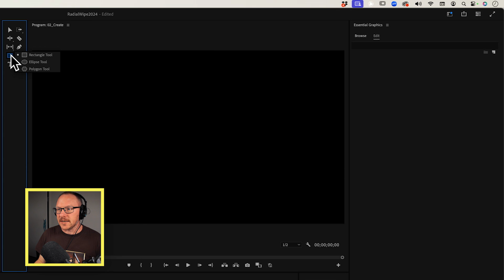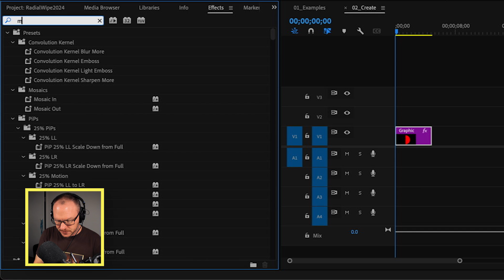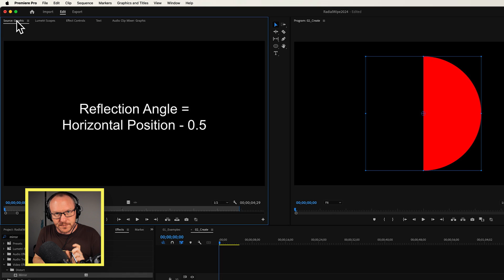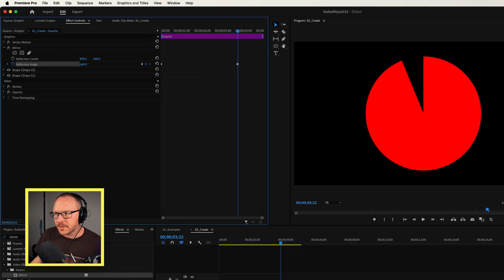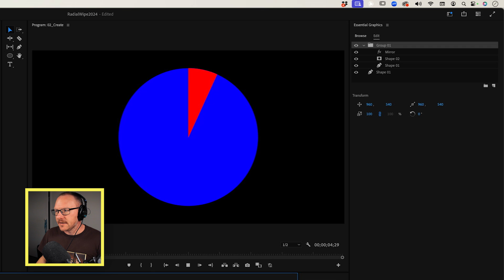Create a Radial Wipe Effect in Premiere Pro 2024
Learn how to create a radial wipe effect in Premiere Pro 2024 with this step-by-step tutorial. Since the radial wipe effect has been removed from the latest version of Premiere, I'll show you a new and efficient way to achieve similar results using the Essential Graphics panel. This tutorial is perfect for anyone looking to create dynamic circular progress bars, pie charts, or just add a stylish radial transition to their video projects.

I get all my music from UppBeat (including my opening track)